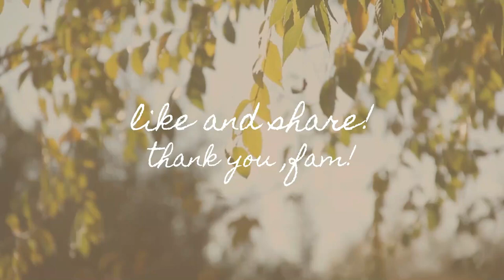My first born's song cover of Safe by Victory Worship Vlog 004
She presented this song last July 2018 and I can't be proud enough of a mother to share this with you guys.

Elvie Mandanao